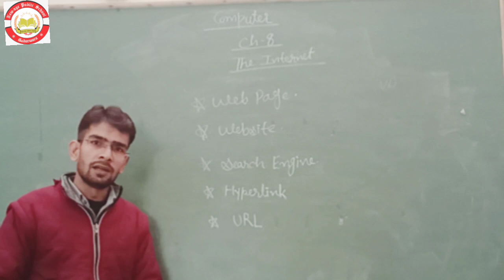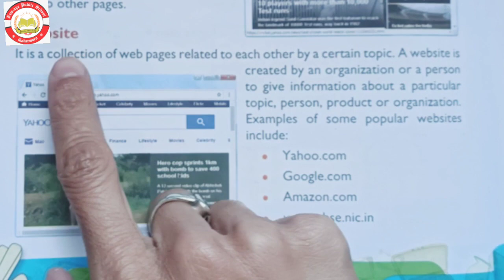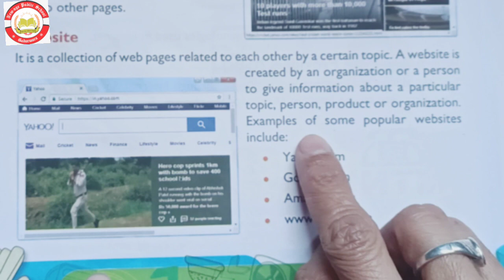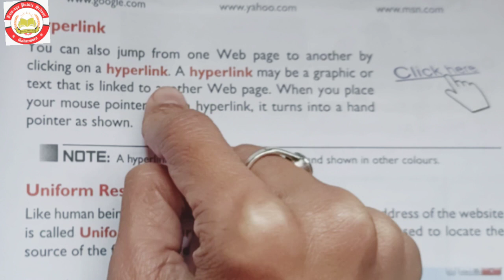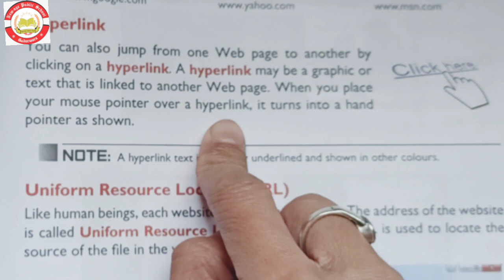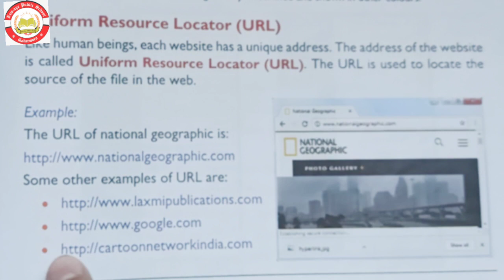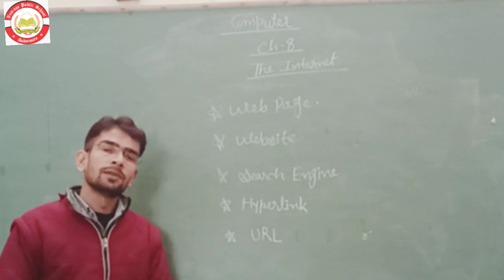Chapter - 08 The Internet (Part - 02)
Class - 4th
Subject - Computer